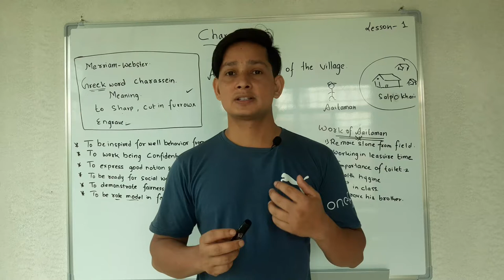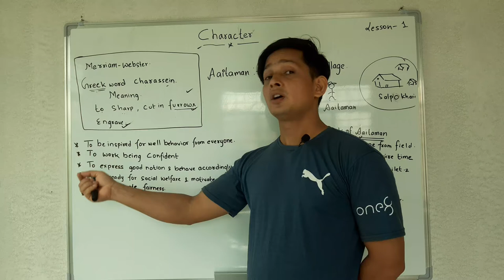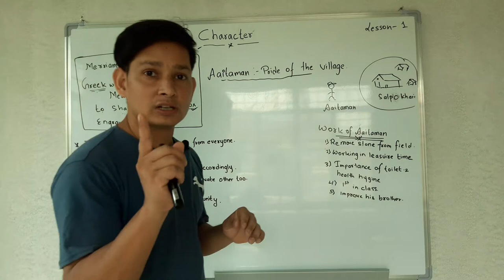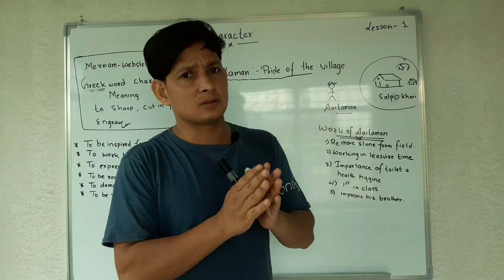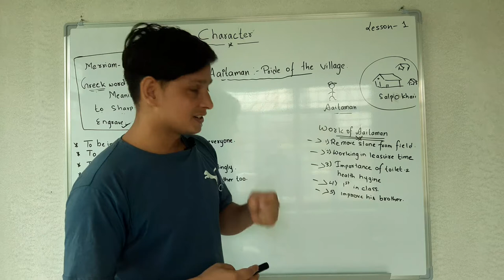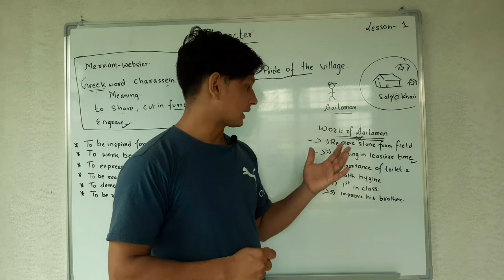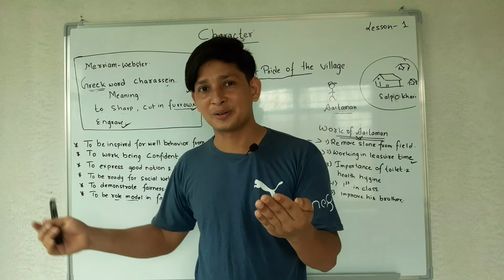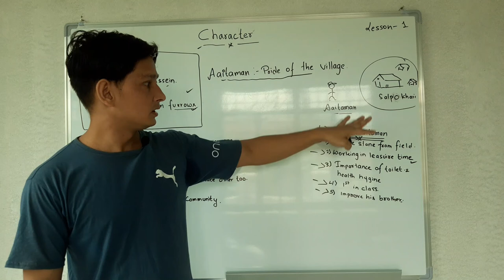Moral class 8. नैतिक शिक्षा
Class 8| Moral Education |Unit 1 | Lesson 1 |Character Development| |Aaitaman :Pride Of The Village.. explained in nepali